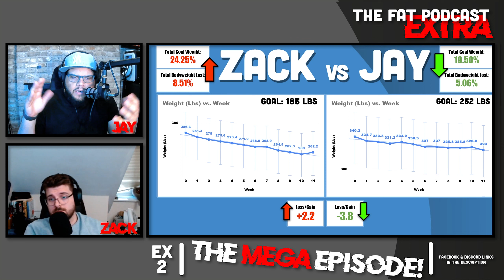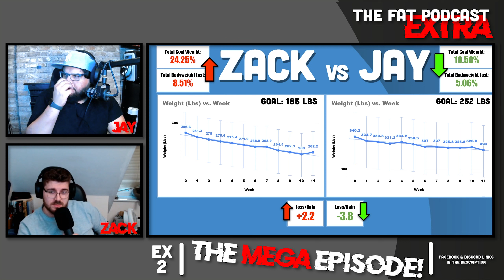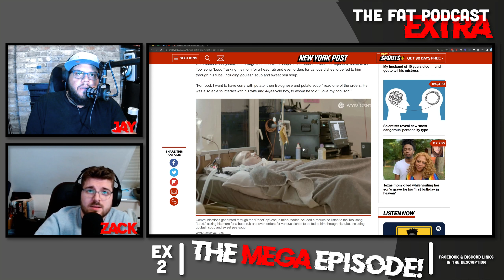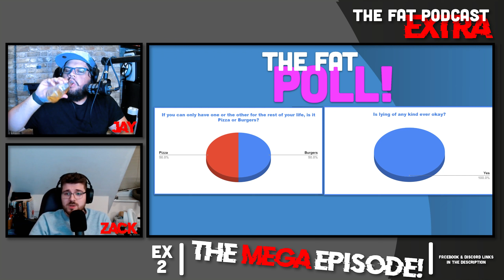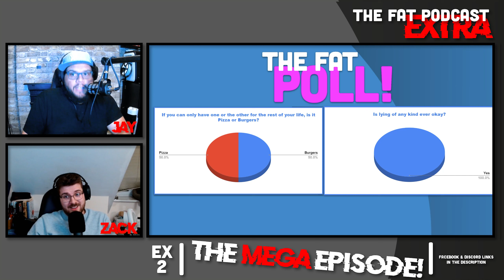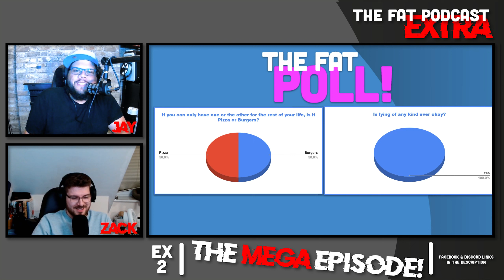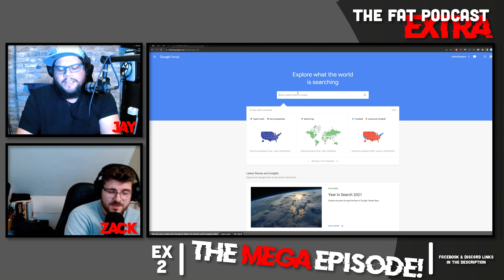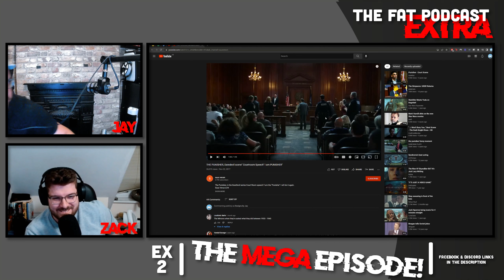Fat Pod EXTRA Episode 2 : We need thanks, Jay needs the TRUTH, and Zack did it because HE LIKED IT!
The boyos are back, better and hopefully LESS FAT. Welcome to the Second iteration of the Fat Pod Extra! Now with more Saturated, unsaturated, and Polyunsaturated FAT! If that sounds too sciency, you're right, I guess I am just a nerd, but I am not the one reading a YouTube video's description... Something to think about ;)

0:00 - Intro
15:32 - Part 1 - Weight Loss: Zack vs Jay
42:02 - Part 2: TRU FAX
49:33 - Part 3: The Fat Poll!
01:22:25 - Part 4: Smallest Ever Segment Ever
01:37:26 - Part 5: Jay's Vegan Showdown
01:47:06 - Part 6: Vault of Predictions
01:59:06 - Part 7: Made us Laugh
02:06:23 - Part 8: Outro